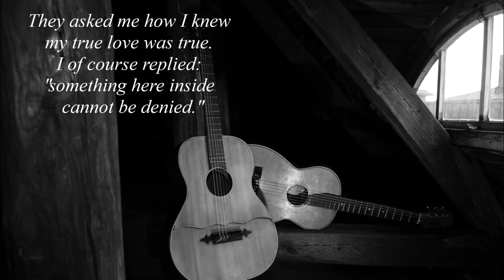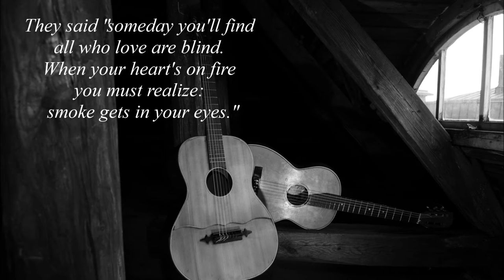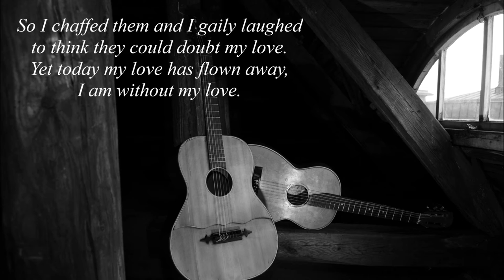Smoke Gets In Your Eyes (guitar duet)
Classical guitar duet based on piano rolls.